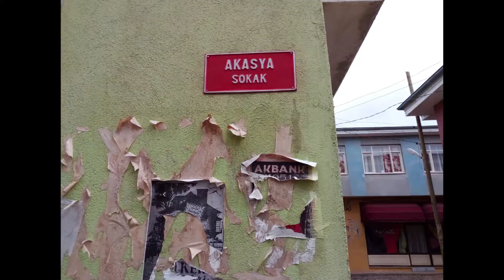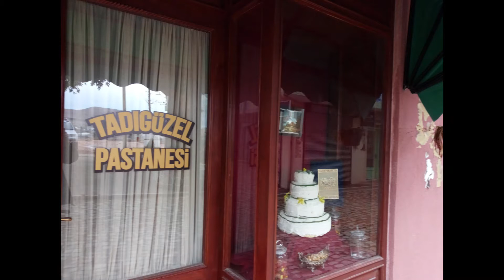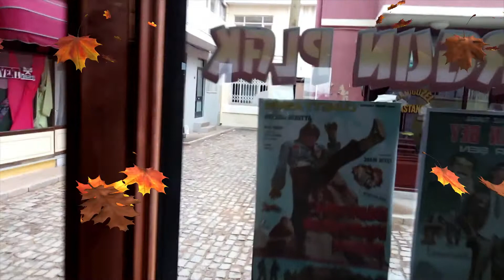Elazığ Seksenler Dizi Film Seti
Elazığ ili, Yemişlik mevkiinde inşaatı tamamlanmış olan seksenler dizi film setine benzer yapıdaki ticaret alanı halkın hizmetine sunulmuştur.
Ziyaret Etmek İsteyenler İçin GPS Koordinatları;
ENLEM : 38°38'1.64"K
BOYLAM : 39° 8'5.53"D

Adres: Elazığ Çevre Yolu, Ayyıldız Petrol Yanı (Meryem Dağı Toki Konutları Civarı)